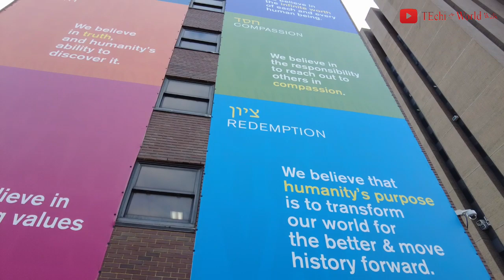NYC[4K] Washington Heights to Morris Heights & Mount Eden Neighborhoods Bronx - February 2023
Welcome to TEchi World Walk! Walk tours of Washington Heights to Morris Heights and Mount Eden Neighborhoods in the Bronx. On this walk, I lost precisely 15 minutes of video footage. The walk started from GWB Market-Mercado. Though I captured some pictures and clips, which I included in the introduction, I lost 15 minutes starting from GWB Market-Mercado to St. Nicholas Ave. Though it was a cold day but a great walk. Thank you so much.

Washington Heights
Washington Heights is a neighborhood in the northernmost part of the New York City borough of Manhattan. It is named for Fort Washington, a fortification constructed at the highest natural point on Manhattan by Continental Army troops to defend the area from the British forces during the American Revolutionary War. Inwood borders Washington Heights to the north along Dyckman Street,  Harlem to the south along 155th Street, the Harlem River, Coogan's Bluff to the east, and the Hudson River to the west.

Yeshiva University
Yeshiva University is a private Orthodox Jewish university with four campuses in New York City. The university's undergraduate schools—Yeshiva College, Stern College for Women, Katz School of Science and Health, and Syms School of Business—offer a dual curriculum inspired by Modern–Centrist–Orthodox Judaism's hashkafa (philosophy) of Torah Umadda ("Torah and secular knowledge"), combining academic education with the study of the Torah. While most students at the university identify as Modern Orthodox, many students, especially at the Cardozo School of Law, the Syms School of Business, and the Ferkauf Graduate School of Psychology, are not Jewish.

Morris Heights
Morris Heights is a residential neighborhood located in the West Bronx. Its boundaries, starting from the north and moving clockwise, are West Burnside Avenue to the north, Jerome Avenue to the east, the Cross-Bronx Expressway to the south, and the Harlem River to the west. University Avenue is the primary thoroughfare through Morris Heights.
The neighborhood is part of Bronx Community Board 5, and its ZIP Codes include 10453 and 10452. The area is patrolled by the New York City Police Department's 46th Precinct.[3] New York City Housing Authority (NYCHA) property in the area is patrolled by P.S.A. 7 at 737 Melrose Avenue in the Melrose section of the Bronx.

Mount Eden
Mount Eden is in Bronx County. Living in Mount Eden offers residents a dense urban feel, and most rent their homes. In Mount Eden, there are a lot of bars, restaurants, coffee shops, and parks. Many families live in Mount Eden, and residents tend to be liberal. The public schools in Mount Eden are above average.

Timestamp:
00:00 Highlight
01:59 W. 183rd Street/St. Nicholas Ave
03:34 W. 183rd Street
05:08 W. 183rd Street/Audubon Ave
05:48 Audubon Ave
07:23 W. 185th Street/Audubon Ave
07:36 Inside Yeshiva University Campus Premises/W. 185th St.
09:13 Amsterdam Ave
15:17 Amsterdam Ave/W. 181st Street Bus Stop
16:12 University Ave/Morris Heights – Bronx
18:26 Inside New York City Housing Authority Premises
19:27 W. 174th Street/NYC H.A.
24:35 University Ave/W. 174th Street/Featherbed Lane
25:15 Featherbed Lane
28:59 Featherbed Lane/Macombs Road
29:42 Macombs Rd
30:48 Featherbed Lane
34:26 Featherbed Lane/Jerome Ave/E. 174th Street
34:59 E. 174th Street - Mount Eden Neighborhood
36:29 E. 174th Street/Walton Ave
36:52 Walton Ave
38:45 Walton Ave/E. Mount Eden Ave
38:44 E. Mount Eden Ave
39:26 E. Mount Eden Ave/Grand Concourse
40:20 Grand Concourse
49:34 Grand Concourse/E. 169th Street
49:59 E. 169th Street
51:16 E. 169th Street/Walton Ave
51:50 Walton Ave – End.